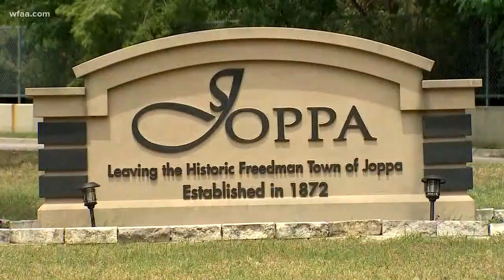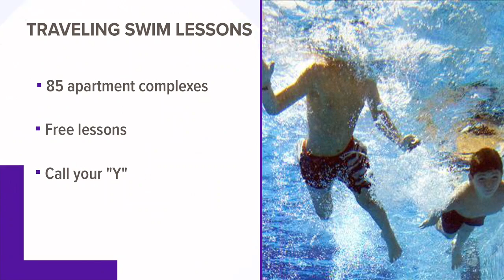Neighborhood promotes life-saving lessons